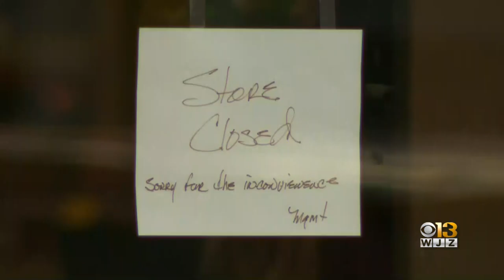Suspect Killed After Allegedly Stabbing 5 People At Md. Shopping Center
Five people were stabbed at the Hunt Valley Towne Centre, formerly known as the Hunt Valley Mall, Saturday afternoon. Police have shot and killed the suspect.